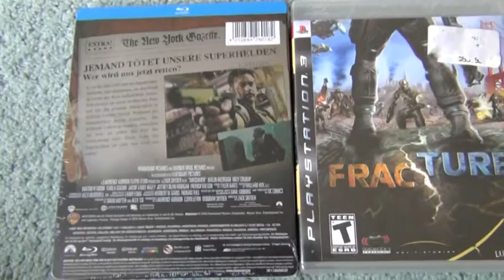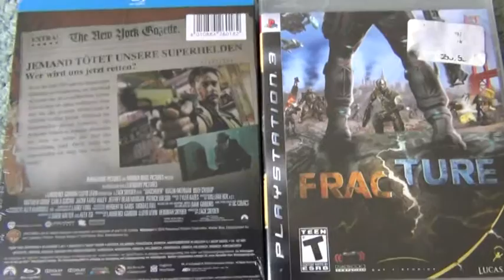Blu-Ray Package from MrWill104